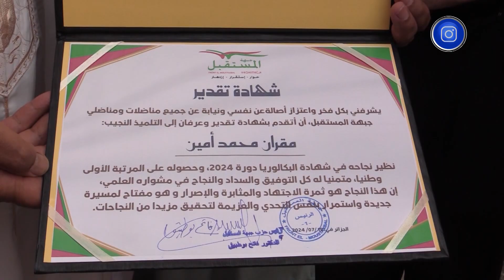جبهة المستقبل تزور صاحب أعلي معدل ببكالوربا 2024 وتقدم له التهاني